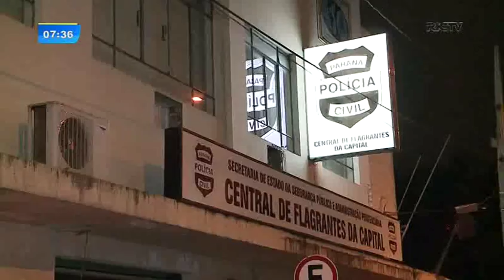Bandidos fazem arrastão em ônibus do trânsporte coletivo e um acaba preso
Os três ladrões assaltaram um ônibus que fazia a linha Petrópolis-Ouro Verde, em Curitiba, na noite desta quinta-feira (01). A PM conseguiu prender um deles. Dois conseguiram fugir, entre eles um que usava muletas.